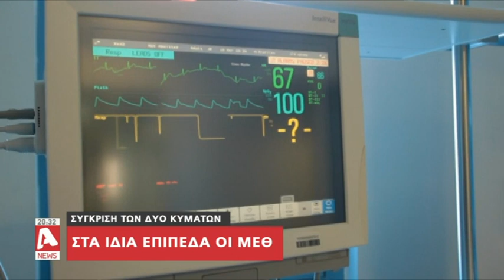Η σύγκριση των δύο κυμάτων κορωνοϊού στην Κύπρο